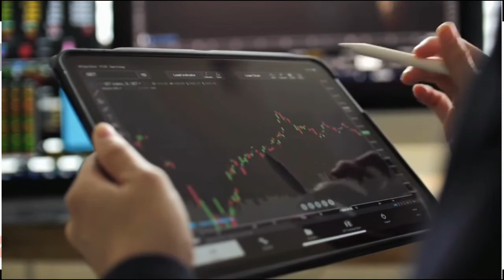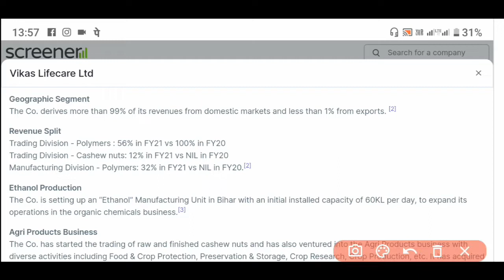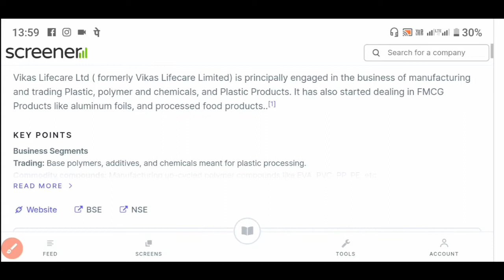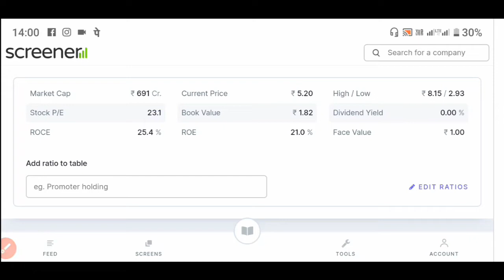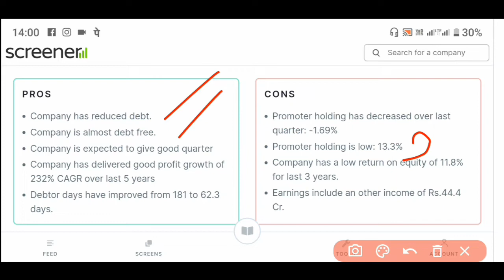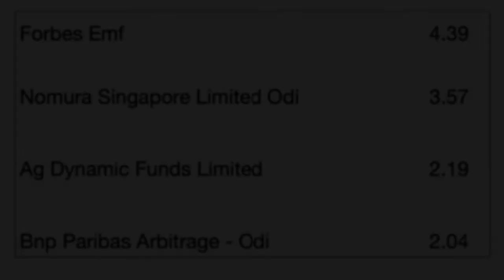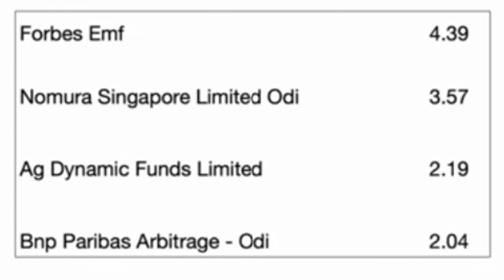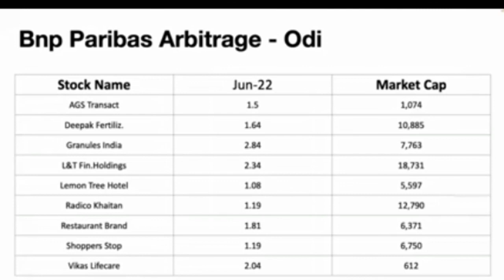Rs 5 का शेयर और ₹100 का Target ? Vikash Lifecare share Analysis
Rs 5 का शेयर और ₹100 का Target ? | Vikash Lifecare share Analysis Hindi | ‎@FI EXPERT VIKASH

दोस्तों इस वीडियो में आपको Vikash Lifecare limited share के बारे में पूरी जानकारी देने की कोसिस किया हु जैसे की क्यों आजकल FIIs इस शेयर को धराधर खरीद रहा है क्या प्लान है कम्पनी का आगे और भी तमाम तरह की चीजें जो इस से जुड़ी हुई हैं वीडियो को पूरा देखें ||

Etc. !!